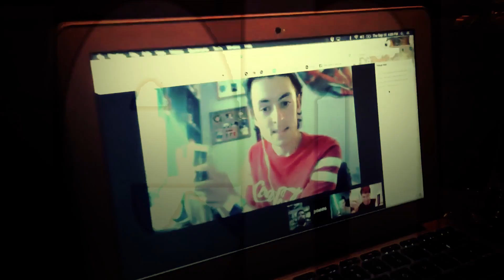WWEShop T-Shirts Unboxing